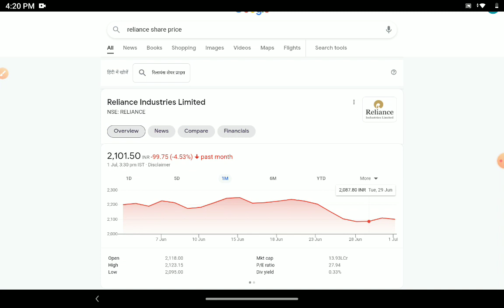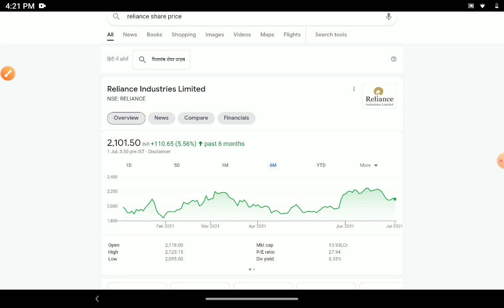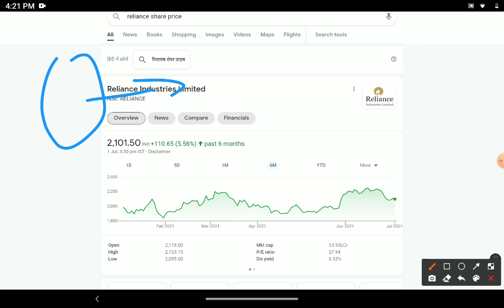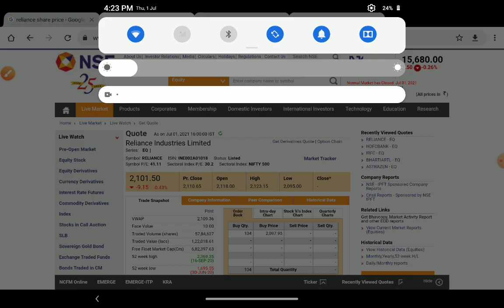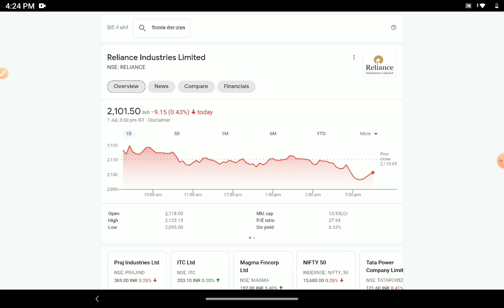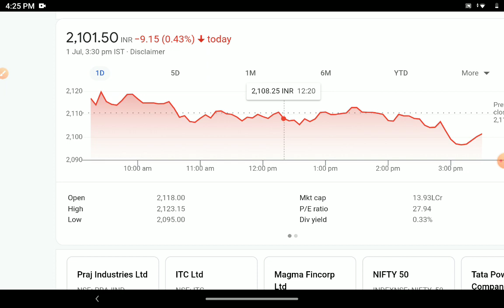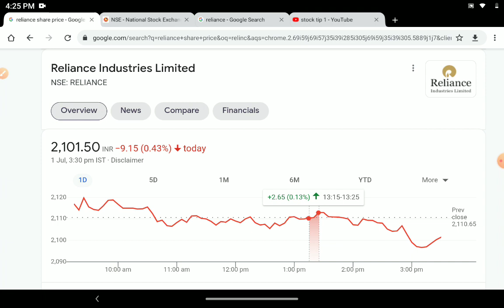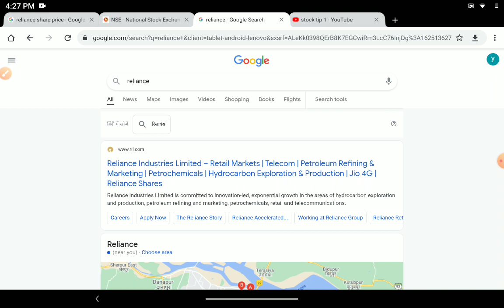RELIANCE, JULY PRICE TARGET RELIANCE STOCK NEWS RELIEANCE SHARE NEWS RELIANCE SHARE PRICE TARGET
1)reliance share news
2)reliance share latest news
3)reliance share news today
4)reliance share analysis
5)reliance stock news
6)reliance share price
7)reliance industries share news
8)reliance share
9)reliance share target
10)reliance industries share
11)reliance industries share latest news
12)reliance news
13)reliance stock latest news
14)reliance share price today
15)reliance share latest news today
16)share market news
17)reliance industries share price
18)reliance industries share analysis
19)reliance industries share news today
why reliance share is falling